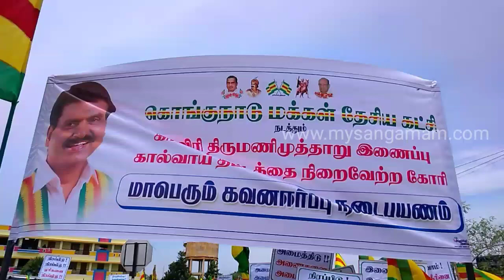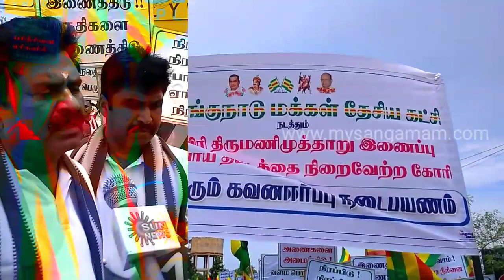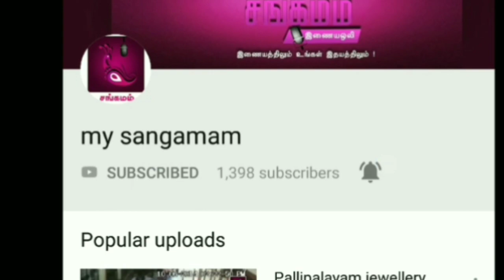காவிரி-திருமணிமுத்தாறு இணைக்க வலியுறுத்தி கொமதேக நடைபயணம்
காவிரி-திருமணிமுத்தாறு இணைக்க வலியுறுத்தி கொமதேக நடைபயணம்.நாமக்கல் மாவட்டம், குமாரமங்கலம் பகுதியில் கட்சித் தலைவர் ஈஸ்வரன் தலைமையில் தொடங்கிய இந்த கவன ஈர்ப்பு நடைபயணம் மாணிக்கம்பாளையம் திருமணிமுத்தாறு கரையில் முடிவடைந்தது.